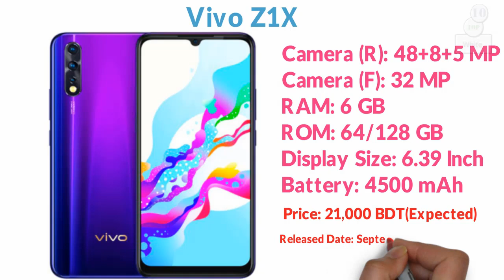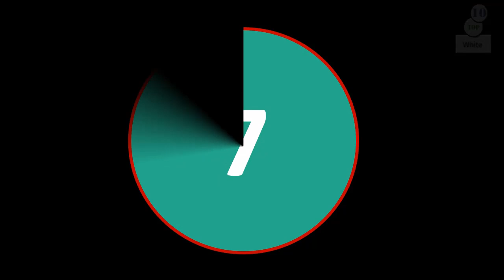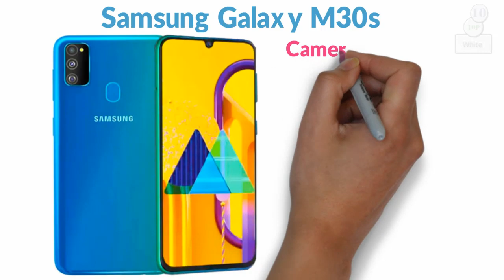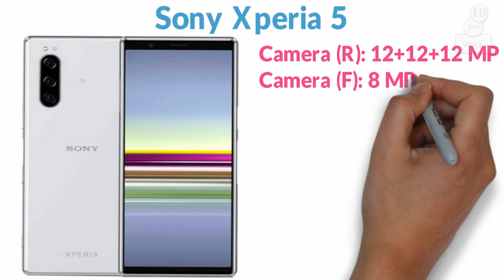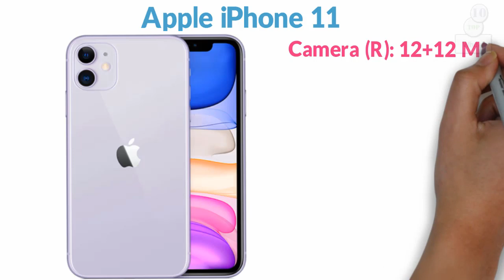Top 10 Upcoming Phone in Bangladesh September 2019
Top 10 Upcoming Phone in Bangladesh i am showing in this video. Top Ten Upcoming Phone in Bangladesh with expected pirce and When launch in Bangladesh. I am always try to provided right information although any kind of mistake i am say sorry.
Top Ten Uncoming Phone Below Description:
1. Apple iPhone 11
2. Samsung Galaxy A50s
3. Oppo Reno 2
4. Sony Xperia 5
5. Samsung Galaxy A90 5G
6. Samsung Galaxy M30s
7. Vivo V17 Pro
8. Honor Play 3
9. Oppo A9 (2020)
10. Vivo Z1X